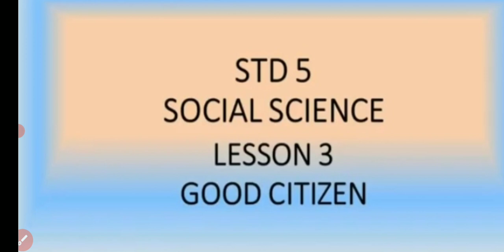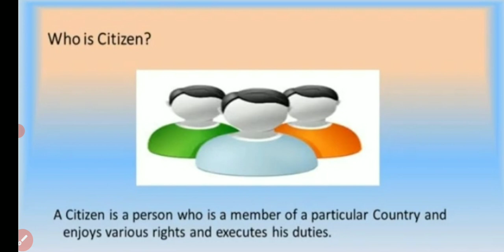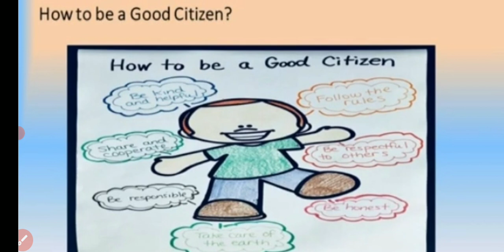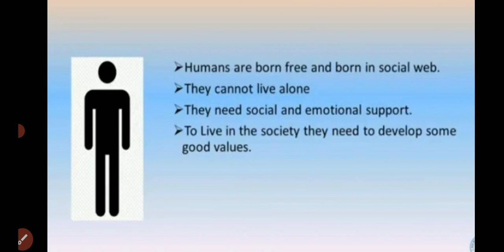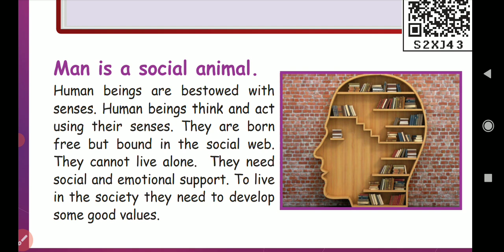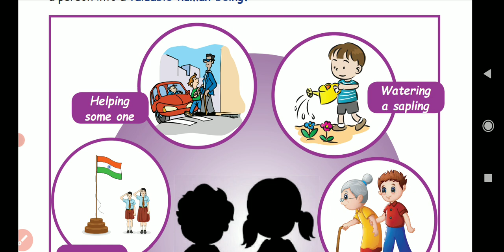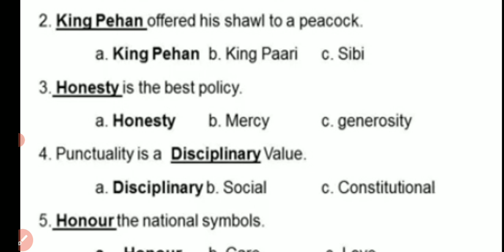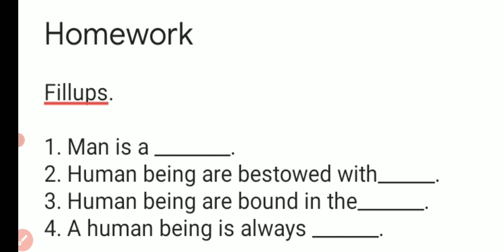5th Social 30